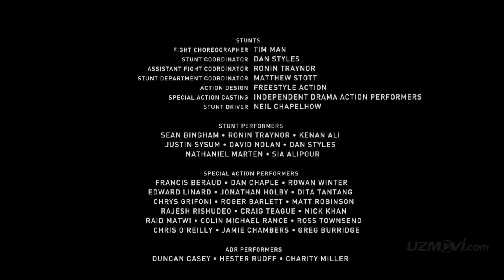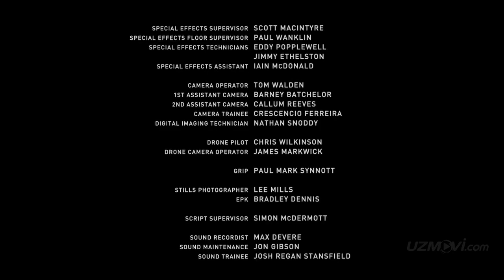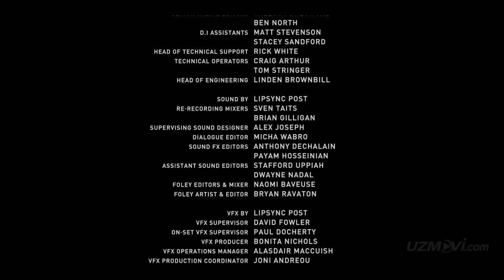,,Yagona o'q" jahon kinosi uzbek tilida